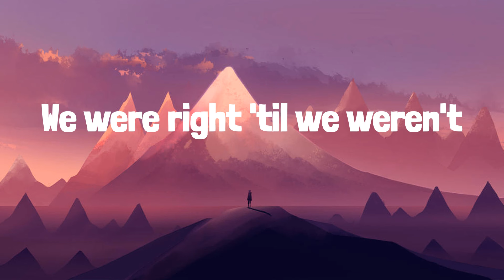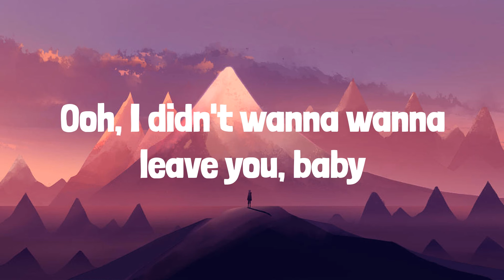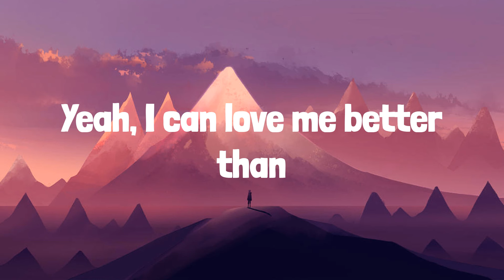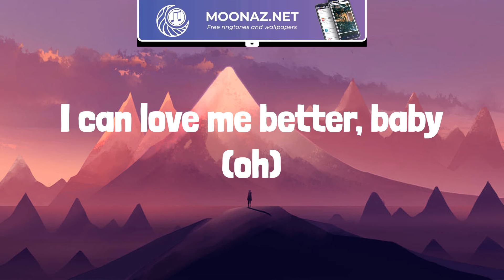Miley Cyrus - Flowers (Lyrics) | Frosty Pop lyrics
Lyrics:
Oh, I
I